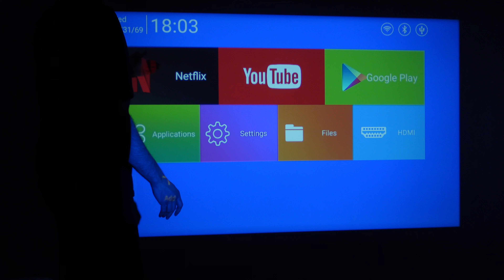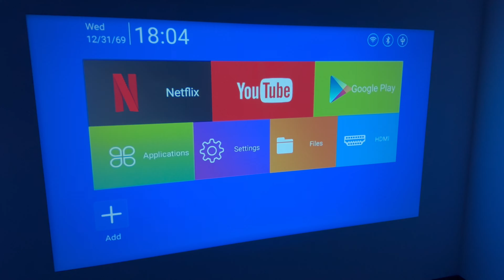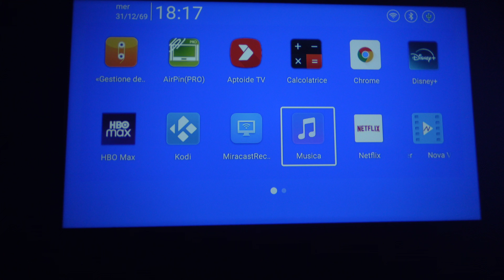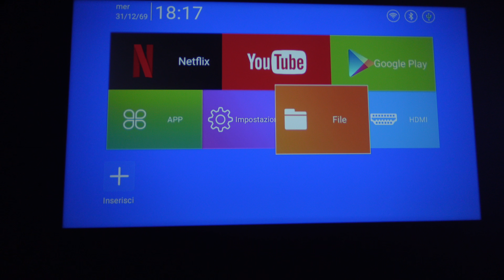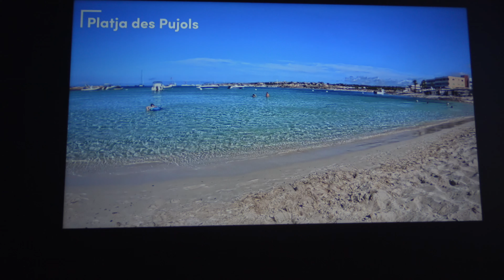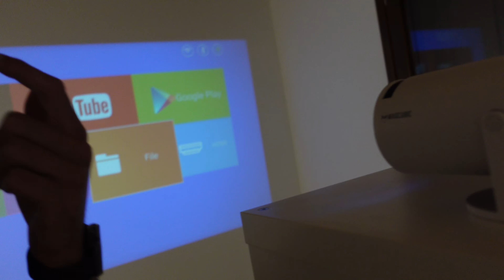Il MIGLIOR PROIETTORE LOW COST! - MAGCUBIC HY300 PRO UNBOXING e TEST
Link Amazon MAGCUBIC

In questo video vediamo qual'è, a mio avviso, il miglior proiettore LOW COST sul mercato: il MAGCUBIC HY300 PRO.

Unboxing, test e recensione.

A presto!